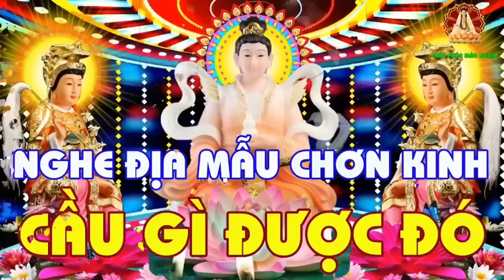sám địa mẫu chơn kinh , nghe mỗi ngày thân tâm an lạc, tiêu trừ khổ nạn....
nam mô bổn sư thích ca mâu Ni Phật, nam mô a Di Đà Phật, nam mô quán thế âm bồ tát, nam mô đại thế Chí bồ tát, nam mô địa tạng Vương bồ tát, nam mô đại hải thanh tịnh bồ tát, nam mô địa mẫu dưỡng sanh bảo mạng chơn kinh 🙏🙏🙏🙏🙏🙏🙏🙏🙏🙏